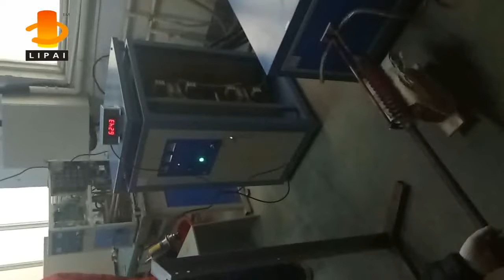Thermometer measuring temperature in induction heating process